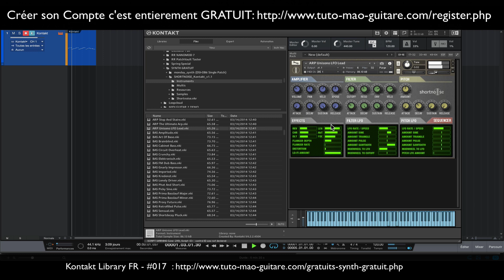kontakt library fr synth gratuits #17